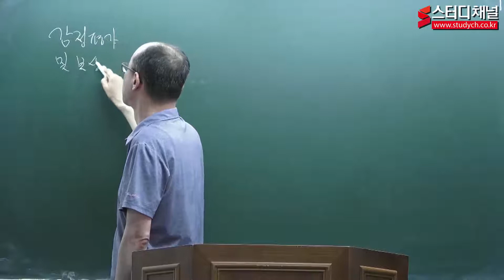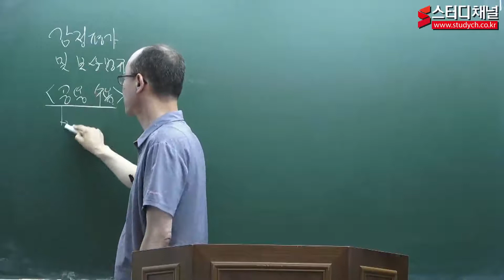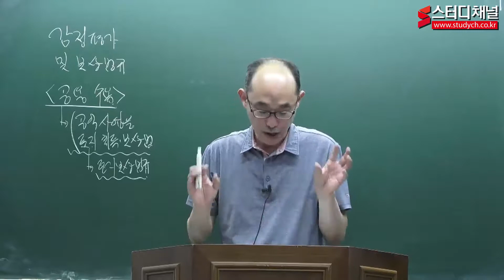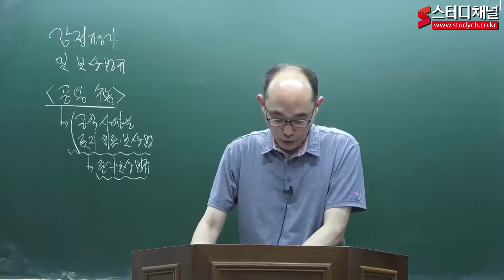[스터디채널] 감정평가사 2차 감평보상법규 개별법 이론 강의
[스터디채널] 감정평가사 2차 감평보상법규 개별법 이론 강의 입니다.